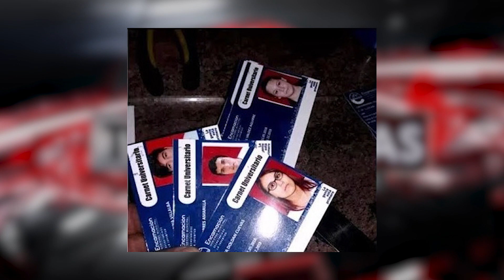TRÁMITES PARA BOLETO UNIVERSITARIO